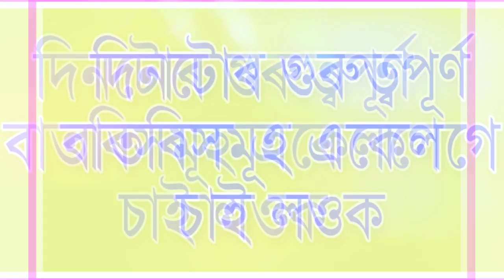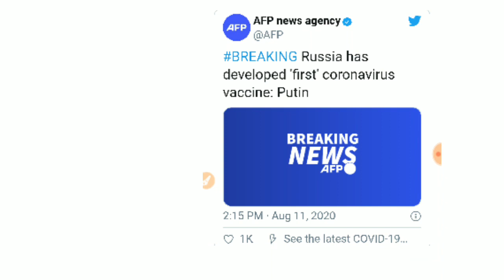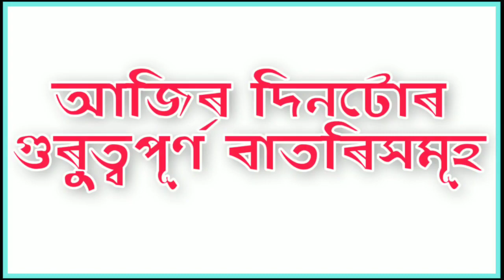উচ্চতম ন্যায়ালয়ৰ গুৰুত্বপূৰ্ণ ৰায়,জুবিনৰ সামাজিক দায়বদ্ধতা নাই কোনে ক'লে ? লগতে বহুতো খবৰ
উচ্চতম ন্যায়ালয়ৰ গুৰুত্বপূৰ্ণ যায়,জুবিনৰ সামাজিক দায়বদ্ধতা নাই কোনে ক'লে ? লগতে বহুতো খবৰ
Daily assamese important news